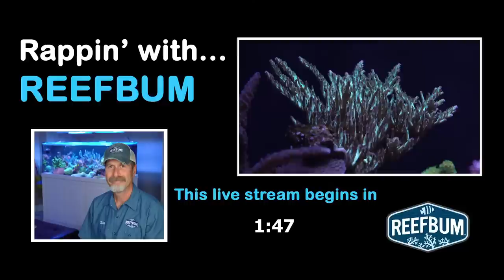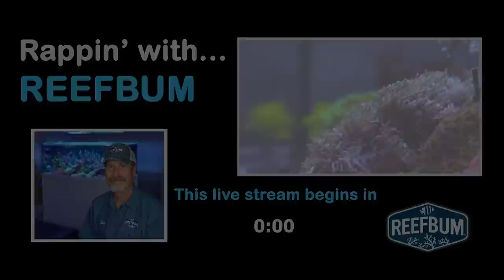Rappin' With ReefBum: Guests Julian Sprung & Charles Delbeek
Rappin' With ReefBum is a LIVE talk show with host Keith Berkelhamer and guests from the reef keeping community. In this episode I chat with reef keeping legends Julian Sprung & Charles Delbeek.

Julian and Charles are very well known for co-authoring a revolutionary series of books called The Reef Aquarium…there are 3 volumes.

Julian has published other books and written numerous articles about the hobby. He co-founded his company, Two Little Fishies, with Daniel Ramirez back in 1991. Julian is also a frequent speaker at aquarium conferences and club events.

Besides being an author and lecturer, Charles is currently the Curator of Aquarium Projects at Steinhart Aquarium in San Francisco, California. Prior to that we worked at the Waikiki Aquarium with Dr. Bruce Carlson. Charles was also one of the driving forces behind organizing the first ever MACNA in 1989, which was held in Toronto where he lived.